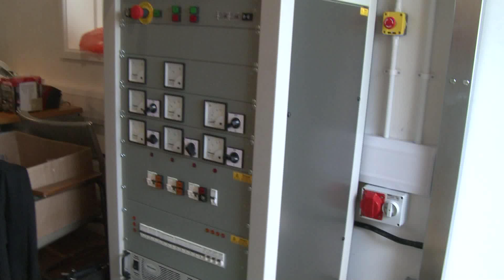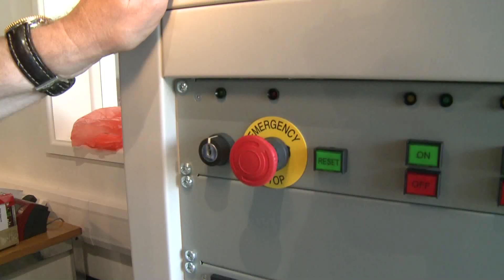A tour of EDSAC as commissioning of the reconstruction begins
Andrew Herbert, leader of the EDSAC Project, gives a tour of EDSAC as commissioning of the reconstruction at The National Museum of Computing begins in May 2014. What visitors can see and how the reconstruction will be used in education. Video by David Allen.